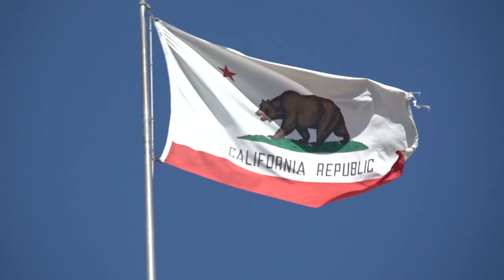Cal Football: Jeremy Ross and Giorgio Tavecchio back in the Bay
Former Golden Bears Jeremy Ross and Giorgio Tavecchio traveled back to the Bay Area as their Lions took on the Oakland Raiders.